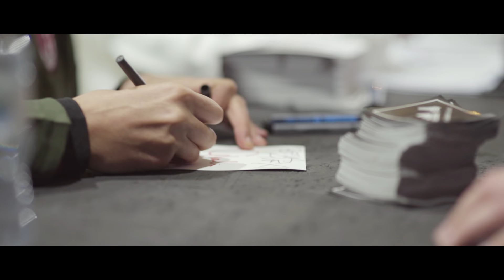Adidas TangoSquad Event w/ Ghali & Papu Gomez | Footballerz Italy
Share the video with your friends!
New amazing stuff coming soon,